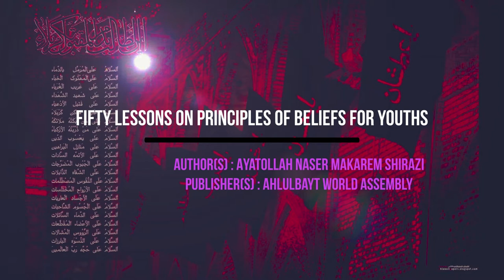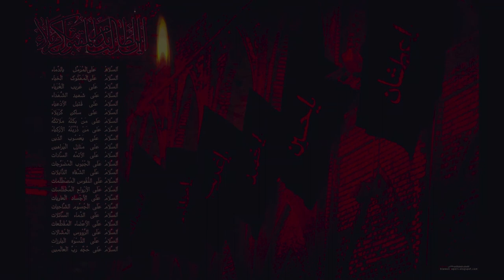(Part 5) Fifty Lessons for Youths by Ayatollah Makarem Al Shirazi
Lesson 21 - Lesson 25

Assalam Alaikum, Dear Momineen you can also listen at 2x speed.

Recommendations Any?
Grab a headset, book and a pen to pause and write answers and notes. A good note is all about spending more time and pondering upon ideas, thoughts and religious beliefs.

This audio book has been made to someway spread the message of truth, harmony, justice, compassion and love.

The recordings of this audio book might contain occasional pronunciation or other mistakes.

Fifty Lessons on Principals of Belief for Youths

Part 3: Prophethood

        Lesson 21: Our Need of Divine Leaders
                The Limitations of Our Knowledge
                1. The Need of Teachings
                2. The Need for Leadership in the Social and Moral Areas

Lesson 22: The Need of having Prophets who Present The Law
                The Relationship between Monotheism and Prophethood

        Lesson 23: Why are the Prophets Free of Sin and Error?
                How can the Station of Purity be a Honor?

        Lesson 24: The Best Way to come to Know the Prophets
                Several Clear Examples
                Miracles Should Not be Confused with Superstitions
                What is the Difference Between Miracles and

Extraordinary Deeds?

        Lesson 25: The Greatest Miracle of the Prophet of Islam
                The Story of Walid ibn Mughayrah